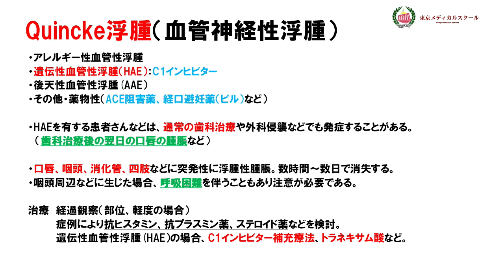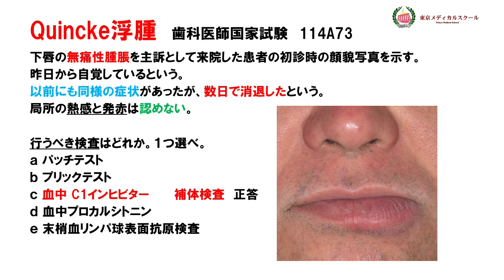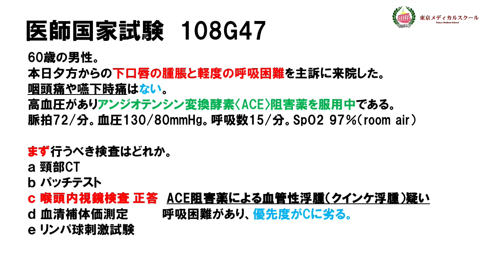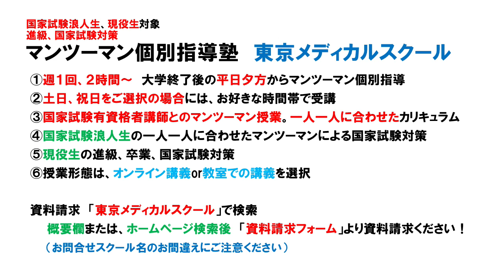Quincke浮腫（クインケ浮腫） 国家試験対策講義